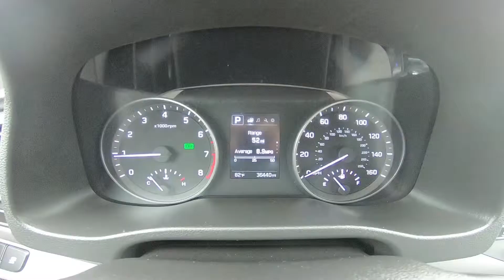2018 Hyundai Elantra SEL Inside Out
Take An Inside Out Tour Of Our Pre-Owned 2018 Hyundai Elantra SEL / ST#227837